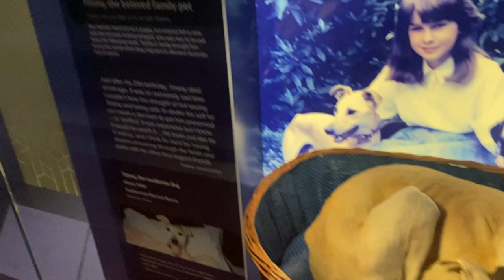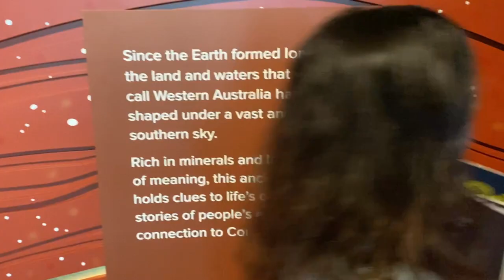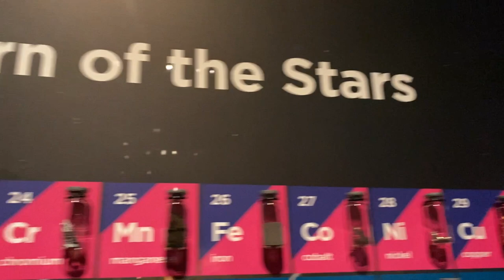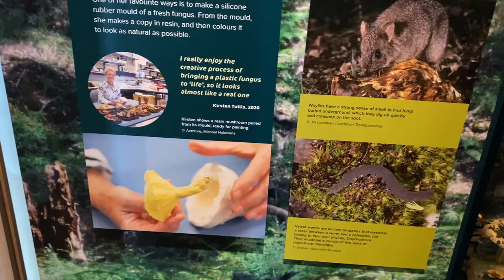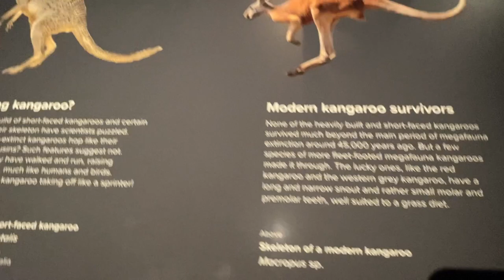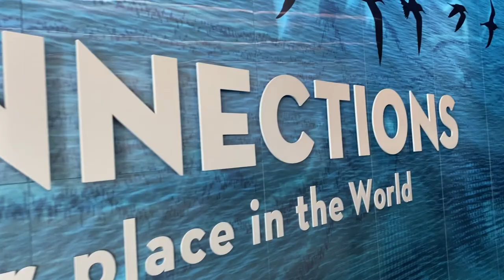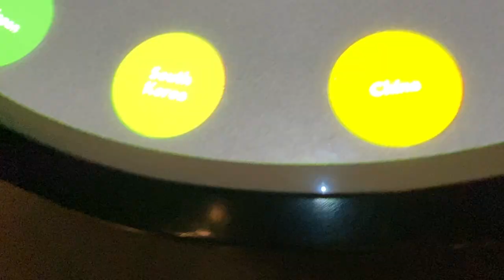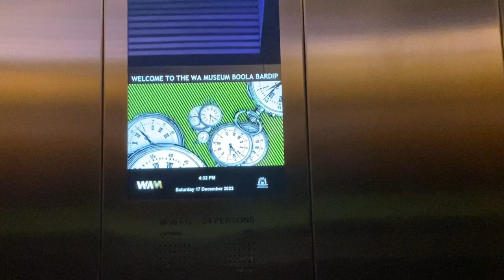Museum of Perth Boola Bardip | Places to visit in Perth | Vlog 30 | Australia